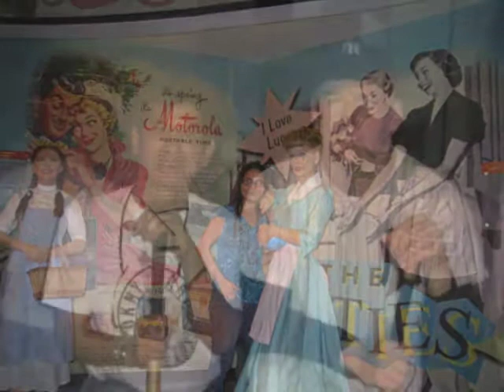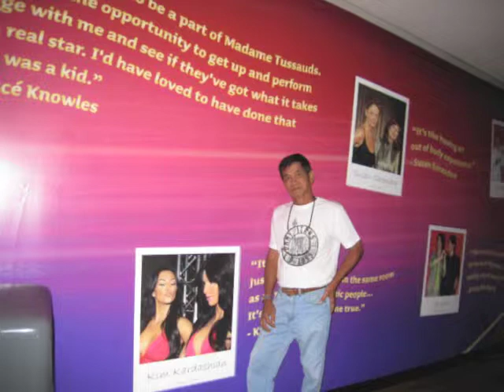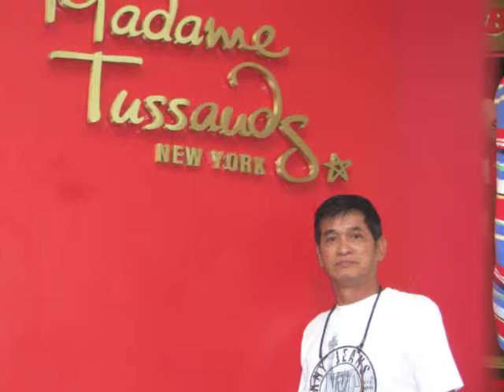Anh Sy Was DC 31.08.2013 Madame Tussauds New York Phan cuoi